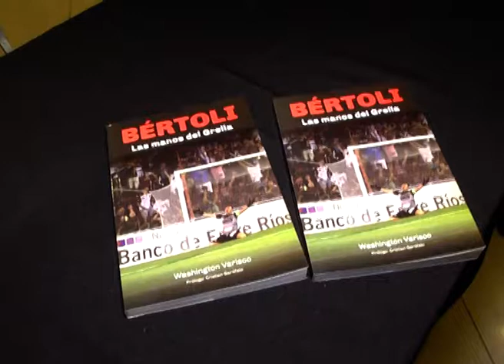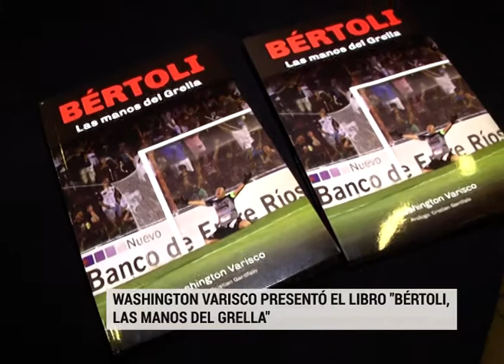Se presentó el libro "Bértoli, Las Manos del Grella"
Se trata de la biografía del arquero de Patronato, escrita por el periodista deportivo y licenciado en Comunicación Social, Washington Varisco.-